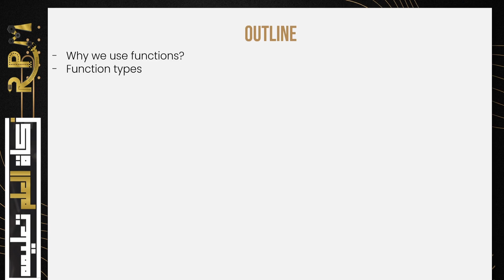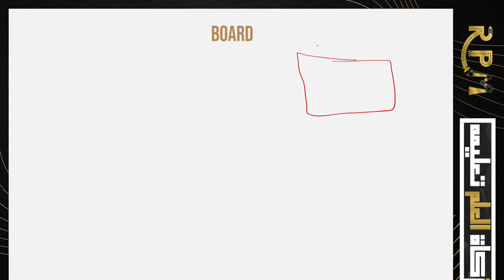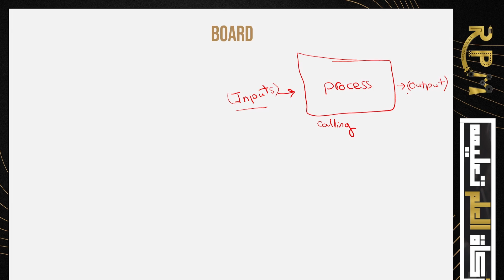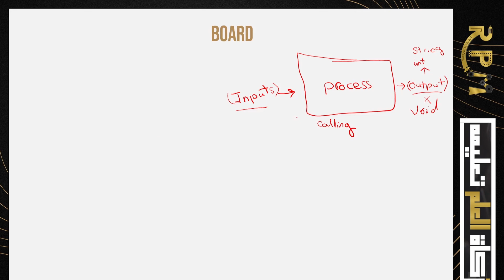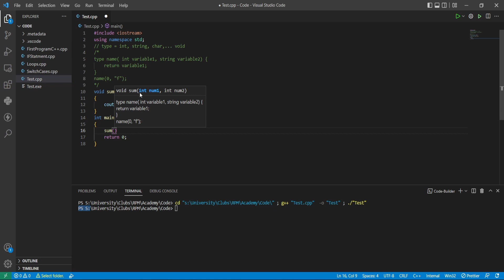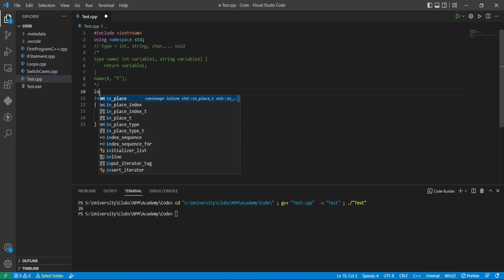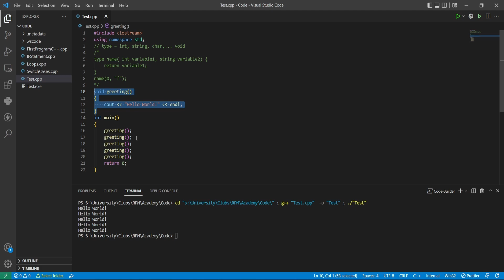RRA22 - M1 - 11) Functions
Session 11: Functions